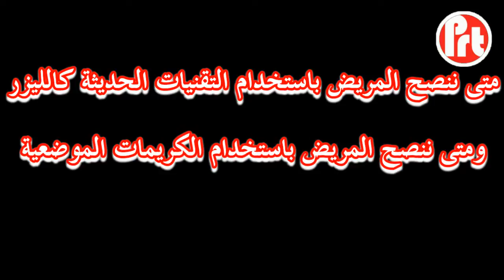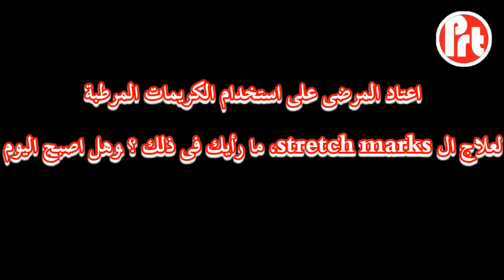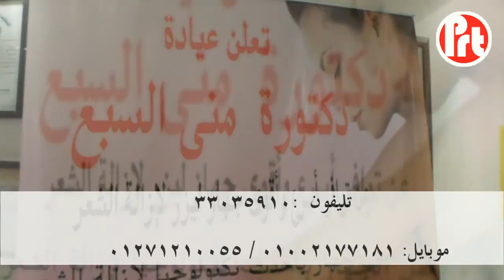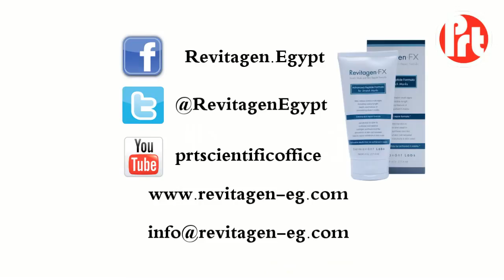د. منى ابراهيم سبع - معلومات عن Stretch marks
معلومات عن Stretch marks مقدمة من:
د. منى ابراهيم سبع - استشارى جلدية و تجميل - عضو الاكاديمية الامريكية للجلدية و التجميل - عضو الاكاديمية الاوروبية  للجلدية و التجميل - عضو الجمعية المصرية للأمراض الجلدية.
Sponsered by: Revitagen-FX - More than a stretch mark eraser